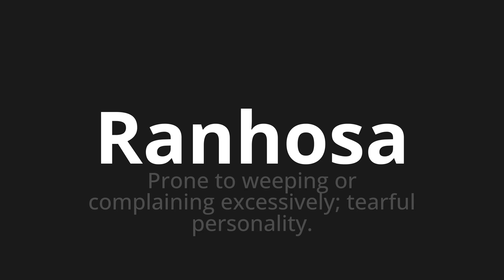How to pronounce Ranhosa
Master the Pronunciation of 'Ranhosa WHICH MEANS GENERAL' - which means : Prone to Weeping or Complaining Excessively;Tearful Personality. 📝 with @PortuguesePronunciation 🎓🗣️ - [Your Guide to Portuguese]

Learn to pronounce 'Ranhosa' perfectly in Portuguese with our easy and engaging tutorial by @PortuguesePronunciation! 📖📽️ In this comprehensive video, we provide you with native speaker examples 🗣️👂 and phonetic breakdowns 🎵 to ensure you get the pronunciation just right.

How to say Groan in Portuguese